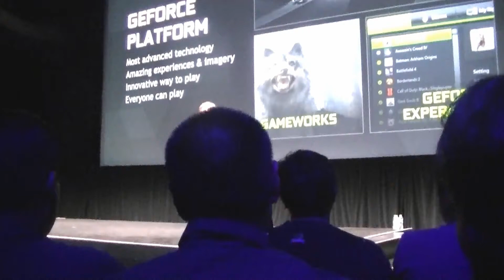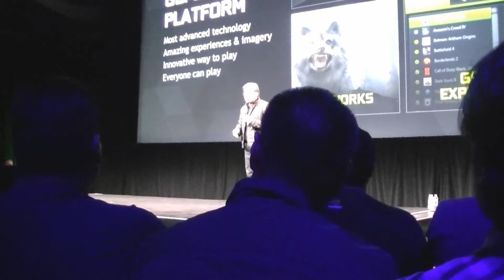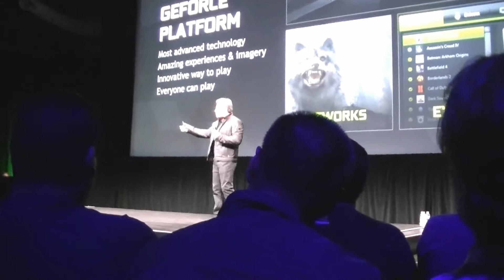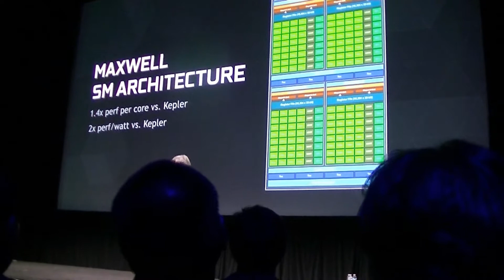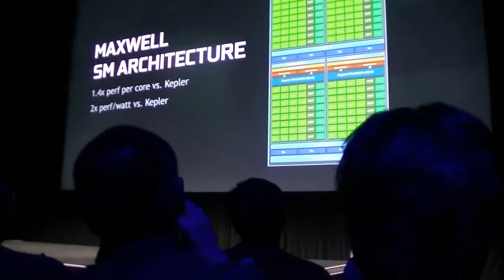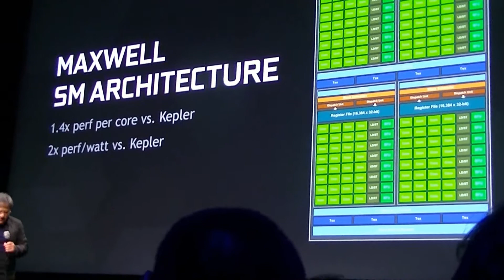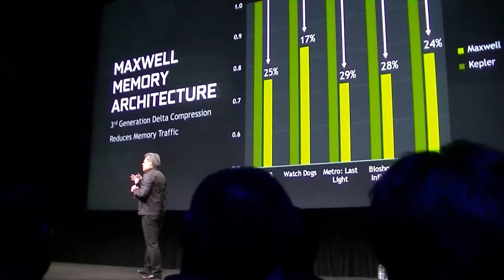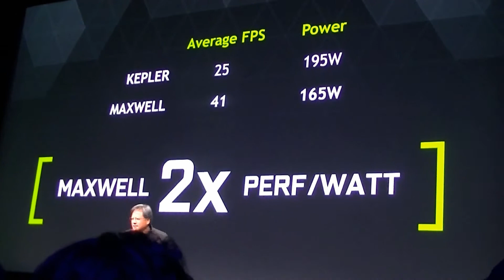NVIDIA GAME24 Presentation Part#2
This presentation was filmed on September 22, 2014.

GAME24 is an unprecedented 24-hour event celebrating PC gamers. NVIDIA describes GAME24 as a celebration of gaming, and several gaming studios will also be involved in the event.
This is no ordinary event. It’s a combination of local events around the world, including Los Angeles, Shanghai, Stockholm, Chicago and elsewhere.

Time schedule:

Presentation: Jen-Hsun Huang, talks about Geforce Platform.
0:00 - 2:40

Presentation: Jen-Hsun Huang, talks about MAXWELL.
2:41 - 3:49

Presentation: Jen-Hsun Huang, talks about MAXWELL SM Architecture. 3:50 - 5:53

Presentation: Jen-Hsun Huang, talks about MAXWELL Memory Architecture. 5:54 - 8:59